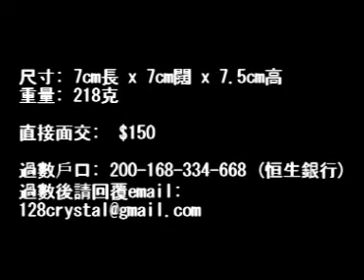晶簇y11 128crystal videoA